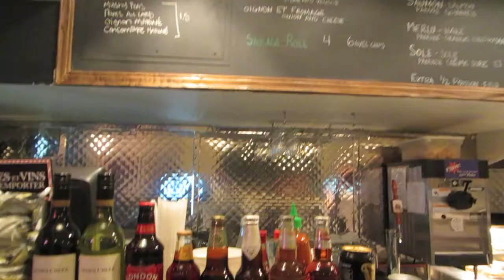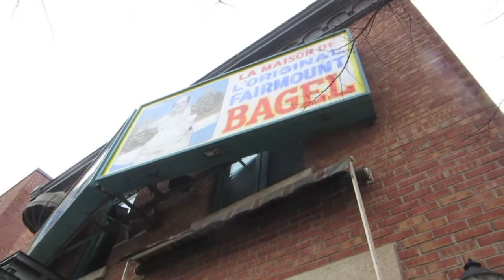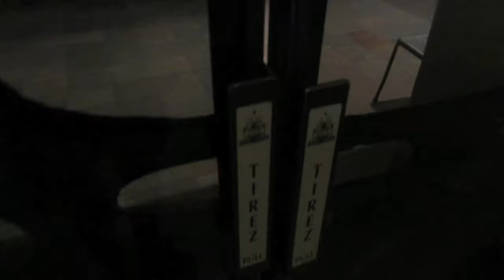Montreal Vlog 2014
A trip to Montreal in March 2014, and then some.